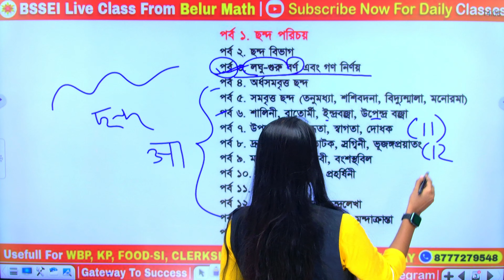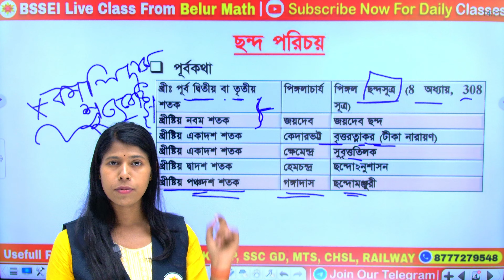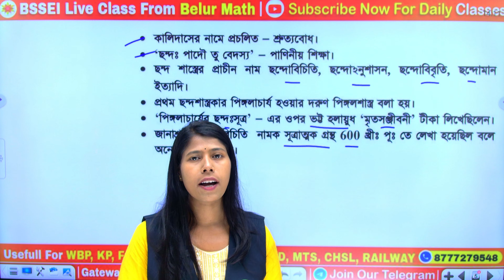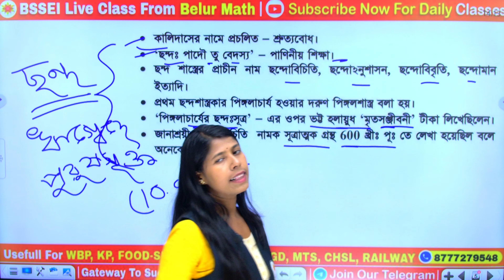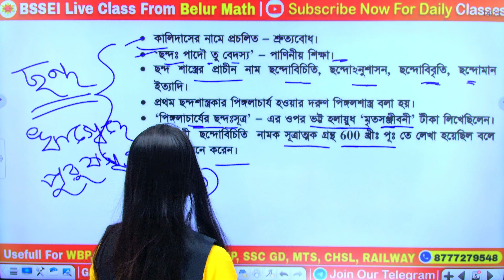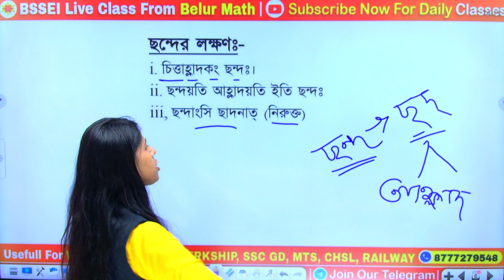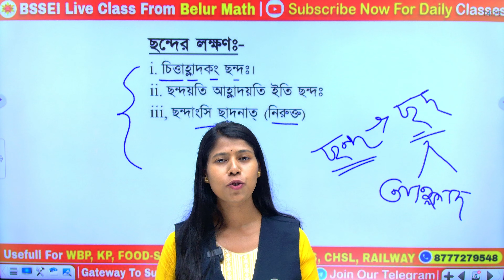UGC NET SANSKRIT | ছন্দ পরিচয় (Part-1) By Shilpa Maam | BSSEI Belur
📌আসন্ন December এর পরীক্ষাকে টার্গেট করে NET Sanskrit নতুন ব্যাচের ভর্তি চলছে।
😍এখনই মাত্র ২০০০ টাকা দিয়ে সিট বুক করে নাও।

📌 এক ঝলকে দেখে নাও বিগত NET SANSKRIT পরীক্ষাগুলিতে BSSEI-এর হাত ধরে যারা JRF পেয়েছেন, তারা ঠিক কি বলছেন BSSEI কে নিয়ে👇

🧿 এদের কারোর সাফল্য কিন্তু একদিনে আসেনি..
😍 এভাবেই আগামীর সাফল্যের তালিকায় নিজেকে দেখতে ভরসা রাখো, ধৈর্য ধরো এবং সঠিকটা বেছে নাও। ✊তুমিও হবে, একদিনে নয়, তবে একদিন না একদিন অবশ্যই🧿

✅ নিয়মিত নতুন বইয়ের📚সন্ধান ও বইয়ের Review পেতে

বইপ্রেমীদের সাথে শেয়ার করে পাশে থাকার 🙏অনুরোধ রইলো